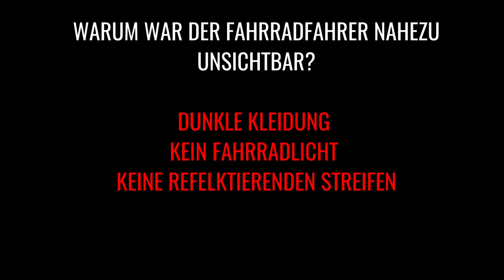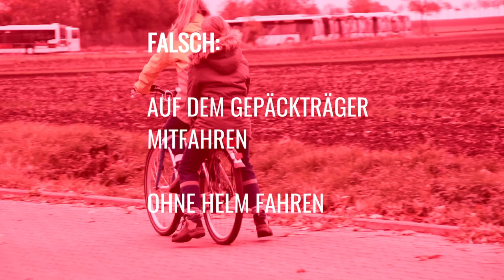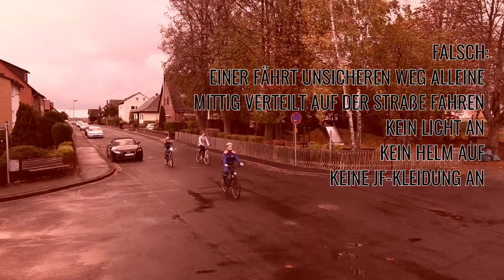Sicherheitswettbewerb 2018 Jugendfeuerwehr Borsum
Beitrag der Jugendfeuerwehr Borsum zu unserem Sicherheitswettbewerb "Der sichere Weg ins Feuerwehrhaus"